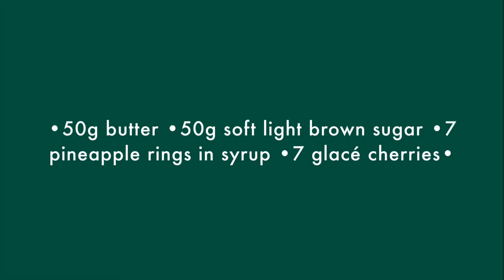Pineapple Upside-down Cake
An old school dessert, sweet, sticky, scrumptious and perfect with a generous pour of custard!